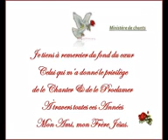⭐⭐⭐CHANT 14. CHANTONS A L'ETERNEL -- Une chanson Chretienne de Julie Arel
⭐Chantez à l'Éternel un cantique nouveau! Chantez à l'Éternel, vous tous, habitants de la terre!  2 Chantez à l'Éternel, bénissez son nom, Annoncez de jour en jour son salut!